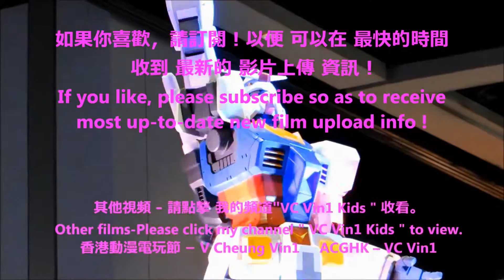動漫 Cosplay 大賽3 (片段) 姚沚穎 演 極彩射手-露克瑞琪雅 黃靖雯 演 祓魔聖騎士-雷諾 角色扮演 Chain Chronicle ACGHK Cosplay (Part)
角色扮演    :    Chain Chronicle
姚沚穎        :   極彩射手-露克瑞琪雅
黃靖雯        :   祓魔聖騎士-雷諾

2016 香港動漫電玩節  動漫 Cosplay 大賽
2016 ACGHK Cosplay Competition

- DIY - 手錶換電池、換錶帶、放鬆錶帶 和 收緊錶帶、錶帶打孔。DIY-Watch change battery, change watchband, tighten watchband, set watchband losser, watchband punch hole.
- 如何前往 幸運投注站 士丹利街投注站 中42次 六合彩頭獎How to go to Lucky OCB which sold Mark6 1st Prize for 42 times
-  2016最新設計Bikini泳衣 表演 一田2016 Yata Summer Fever Newest Design Bikini / Swimsuit Show
-  2016 森巴勁舞 在 跑馬地馬場 2016 Samba Dance in Happy Valley Racecourse Happy Wednesday
-  為什麼 不要 站在馬的後面 ? Why shouldn’t we stand behind a horse ?
-    2016 蝙蝠俠 及 蝙蝠車 2016 Batman & Batmobile
-    2016 最受現場觀眾歡迎獎 (由 現場觀眾 投票) 雷霆猛男亞洲區選拔賽
-    2016 周星馳Stephen Chow、羅志祥(小豬) 、 林允 出席 賀歲片 美人魚 活動
-  香港動漫電玩節ACGHK-花絮動漫 Cosplay 大賽
-   cosplay角色扮演 、 Google Play 、 PlayStation VR - 張秀文  黃芷晴 K B
-   韓國 魔術  Korean Magic 秋戀韓楓嘉年華
-   101원오원 及 史諾比 101 One O One & Snoopy
-   2016 K-POP 荷里活廣場 韓流舞蹈模仿大賽香港區選拔賽
-  2016 Olympics Games Decorations in Hong Kong Sha Tin New Town Plaza 2016 奧運 裝飾 在 香港 沙田 新城市廣場
-  賽日花絮
-  跑馬地馬場 Happy Valley Racecourse
-  長洲 太平清醮 巡遊Cheung Chau Tai Ping Ching Chiu.、
香港 龍獅節、香港花展HK Flower Show、 維園花市、 年宵市場。南昌公園 鳳凰木
-  香港 亞洲電視 在 1-4-2016 午夜12:00 停播。HK ATV stopped broadcasting at 12:00 mid-night on 1-4-2016.